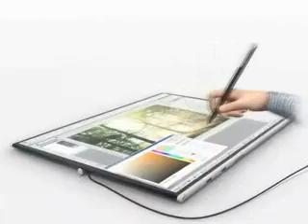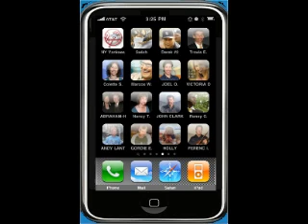iFace - RollUp PC - Hot New Social Media App - Virtual Business Card - iPhone Icon Maker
iFace Hot New Social Media App - Virtual Business Card - iPhone Icon Maker - Email Signature and Email Stamp.  CREATE YOUR OWN iFace and Share it with anyone for free.  It's the hotest way to advertise your business and share it with the world. iFace can contain your entire Internet presence, allows your riends, family and business associates to call and email you directly from iFace.